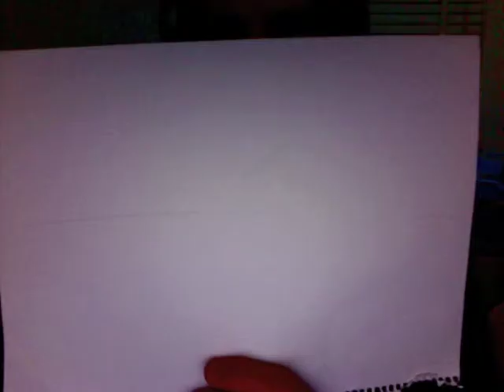Happy Day (Tim Hughes) cover feat. Mills & Milly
Another forgotten record from the archives! I think this one was recorded in December 2012. It features Mills on guitar and Milly and I on vocals. Working with friends is the most fun! I hope you enjoy the drawing.